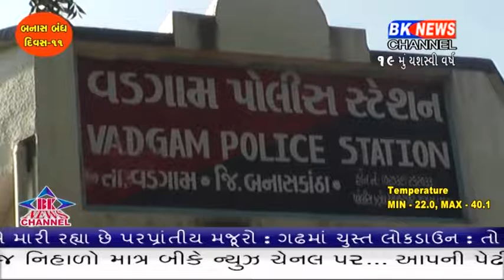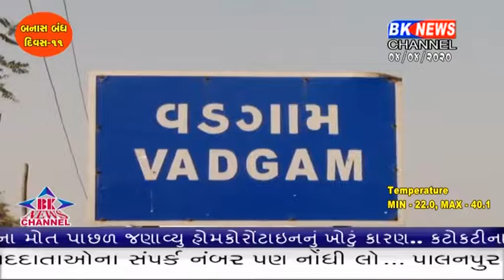વડગામના તાલુકા વિકાસ અધિકારીની મુશ્કલી વધી ગઈ છે.